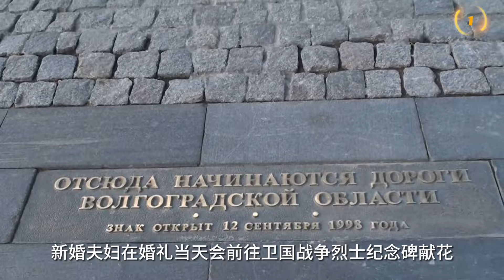世界上最奇怪的10个婚禮習俗，第六名跟樹結婚，第二名居然跟鬼結婚！奇聞愛排菌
在這裡輸入要轉換的內容世界上最奇怪的十個婚禮習俗，第六名居然嫁給一棵樹，第五名的新娘誰都可以親，而第一名則讓人肅然起敬。我相信大家對婚禮這個話題肯定不陌生，但是你們可能對世界上一些非常獨特甚至有些離譜的婚禮習俗並不了解。如果你能看完整個影片，然後髮現自己完全能接受這些獨特的習俗，那麼我必須佩服你的胸懷了。影片有些長，建議先關注收藏再慢慢欣賞。好的，話不多説，讓我們開始今天的影片吧！

时间轴：
00:00-开始
00:40-韓國婚禮
02:11-波兰、尼日利亚、菲律宾、拉丁美洲、墨西哥、美国
03:23-馬賽婚禮吐口水
04:39-蘇格蘭婚禮
06:19-印度嫁給一棵樹
07:35-瑞典誰都可以親新娘
08:50-印度尼西亚
09:51-巴厘島婚前磨牙
11:06-印度鬼婚
12:11-俄羅斯墳墓前的婚禮